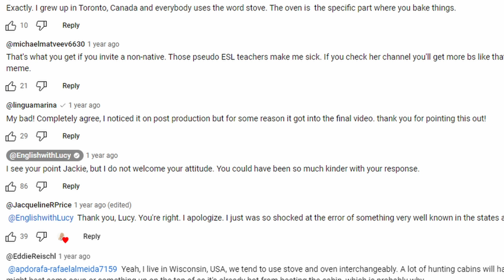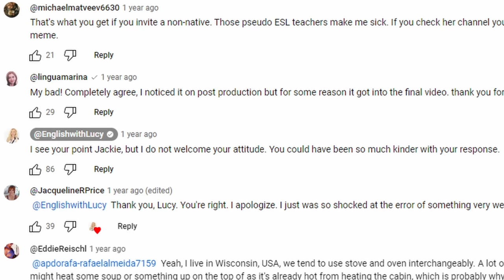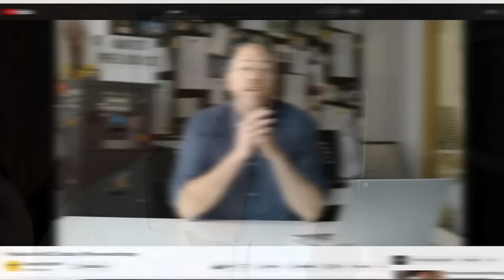Lucy allows LinguaMarina to make a lot of mistakes!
When LinguaMarina and English with Lucy collaborated on a recent video, there were more than enough errors! However, Lucy didn't make any corrections. Why?